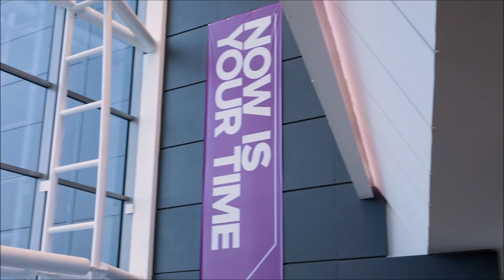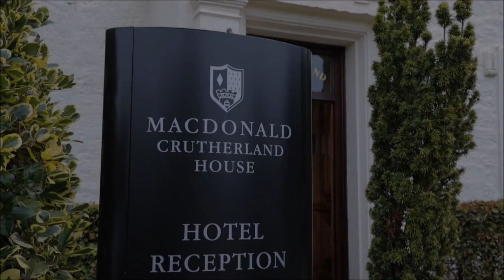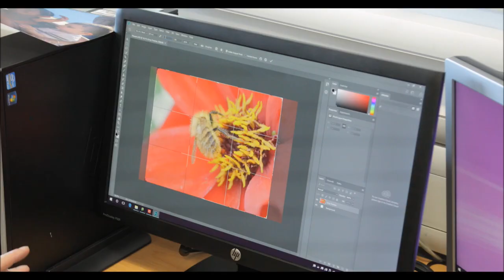South Lanarkshire College: Introduction to the Faculty of Business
Associate Principal Alison Chambers introduces you to the Faculty of Business before you hear from our students and lecturers about all the different areas that the Faculty has to offer